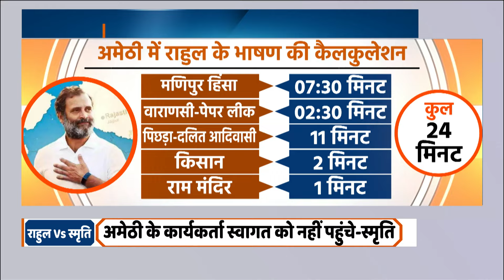Special Report: अमेठी-रायबरेली की जंग... जनता किसके संग? | Smriti Irani Vs Rahul Gandhi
Smriti Irani Vs Rahul Gandhi: 5 साल में चौथी बार राहुल गांधी अमेठी गए. जानते हैं कितनी देर रुके. क्या बोले, फिर कहां चले गये, राहुल गांधी से पहले ही अमेठी कौन पहुंच गया.